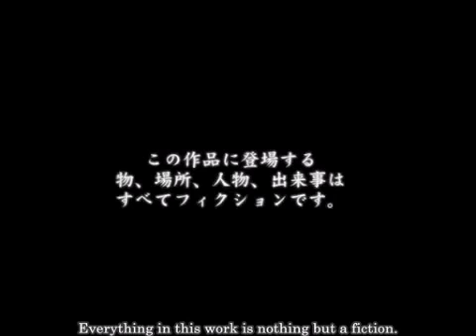Hatsune Miku Test Tube Princess